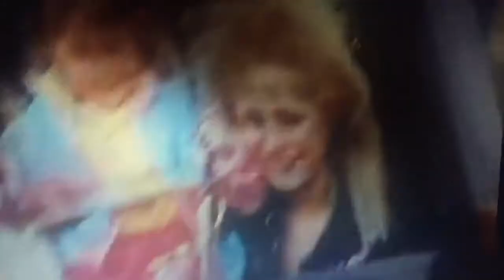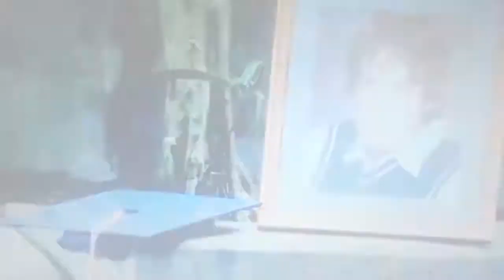Castle On The Hill | Degrassi TNG Season 1- Degrassi Next Class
I'm so excited to put up another Degrassi video! This is definitely one of my all time favorite shows, so I just love sharing it with y'all. I wanted to make a video that covered the entire run of the show from Degrassi The Next Generation through Degrassi Next Class however it's really impossible to get every ship, and moment into one video (so I'll have to make more in the future...yay!). I really feel that this song by Ed Sheeran captures the spirit of the show and what it means to fans. Hope y'all enjoy and if you have any requests please let me know below!

Music: Castle On The Hill by Ed Sheeran (Cover by Kurt Hugo Schneider feat. Diamond White & Mario Jose)

Show: Degrassi The Next Generation & Degrassi Next Class

*All credit goes to: Degrassi, Yan Moore, Linda Schuyler, Stephen Stohn, Brendon Yorke, David Lowe, Stefan Brogren, Gordon Thorne, Epitome Pictures, Bell Media, Entertainment One, DHX Media, MuchMusic, TeenNick, Netflix, Asylum Records, Atlantic Records, Ed Sheeran, Benjamin Levin, Benny Blanco, Kurt Hugo Schneider, Diamond White, Mario Jose, and all other companies/businesses/corporations/and anyone else who deserves credit.